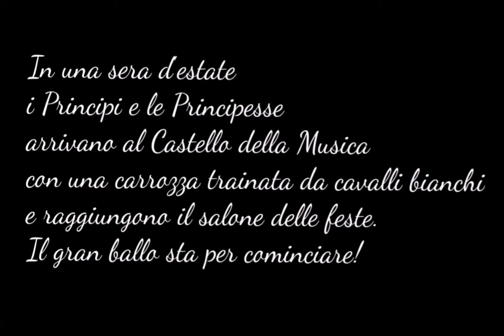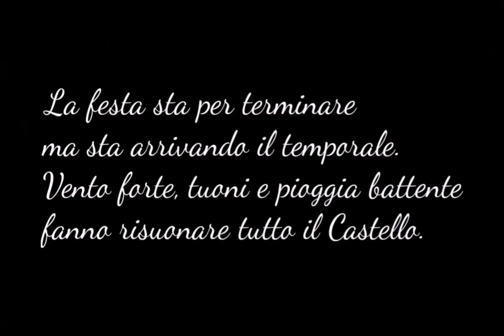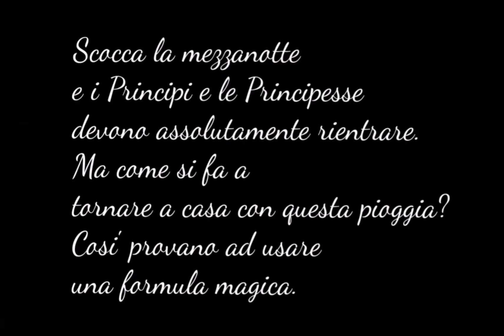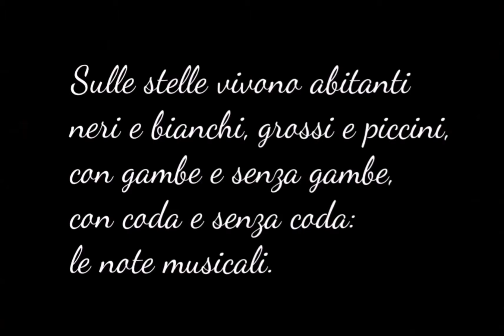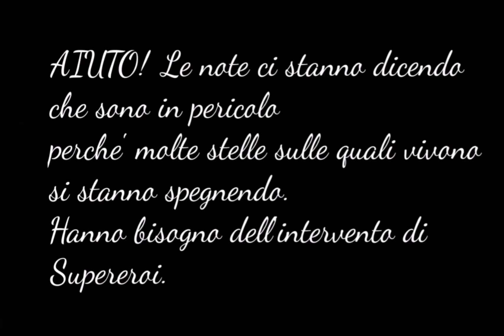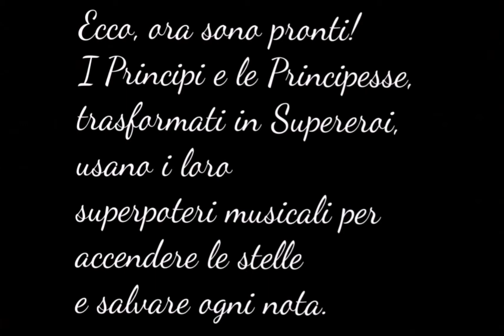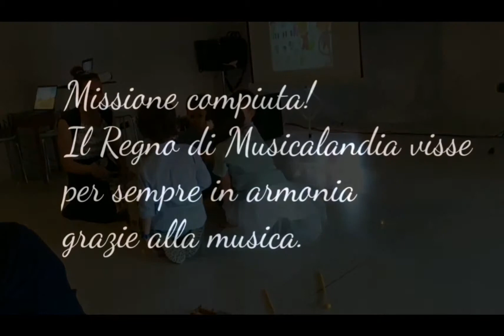Il Regno di Musicalandia - Propedeutica Musicale di Elisa Rastrelli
1 Giugno 2019 Saggio di propedeutica musicale della Nuova Scuola di Musica di Mantova